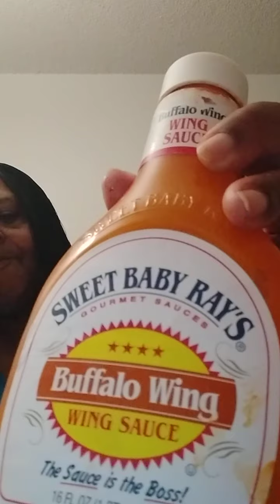Western Burger and Fries Mukbang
having a late night dinner and Chatting. Burger and Fries from SuperBurger

Keep Wearing your Masks and Social Distancing to protect you and others